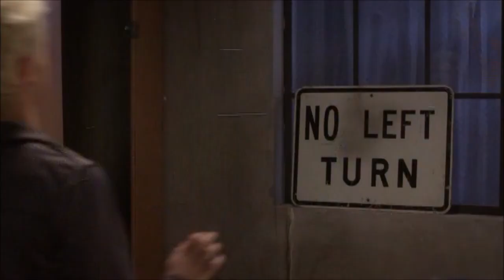United States of Tara - Marshall takes drugs